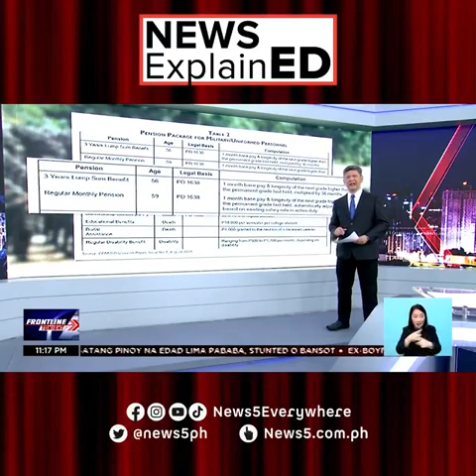Uniformed Personnel Pension Reform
Video Credit:
News5